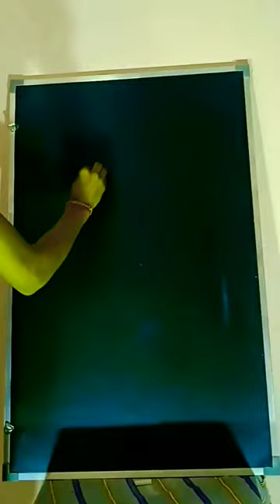shorts trending viral explore art drawing artwork drawing